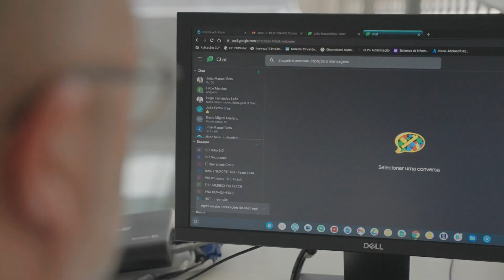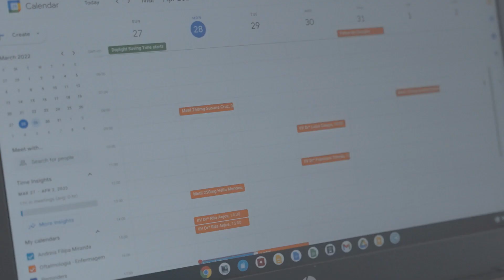How CUF is securely enabling agile world class medical and patient care with Google Cloud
After becoming the target of a cybersecurity attack in 2018, CUF decided to rethink its security approach, transfering from its on-premises architecture and looking for a secure, flexible, cloud-based solution. After doing its due diligence on several cloud productivity and collaboration tools, CUF chose Google Cloud because it has one of the most robust security systems in place.